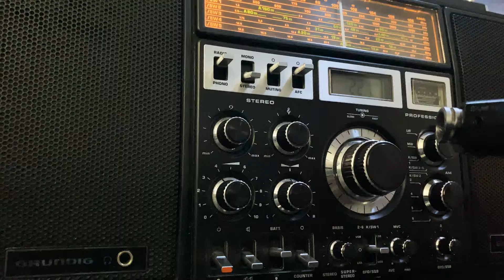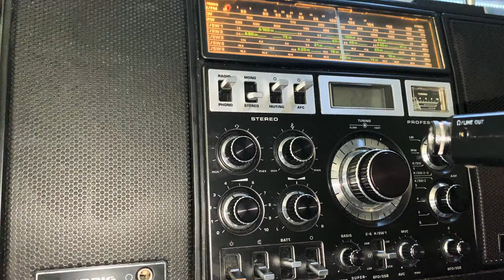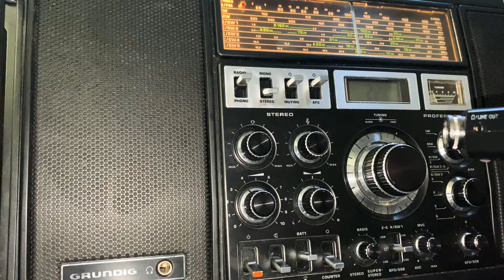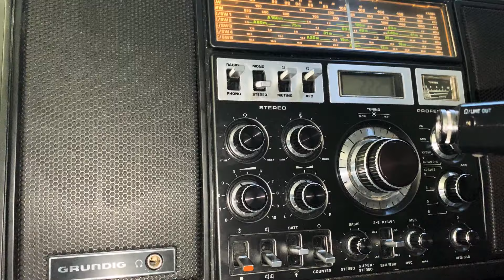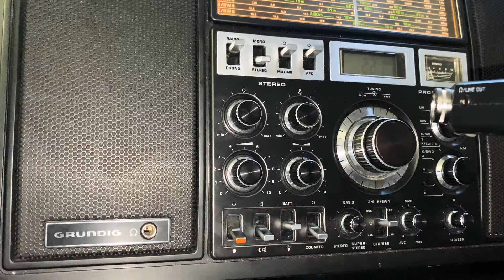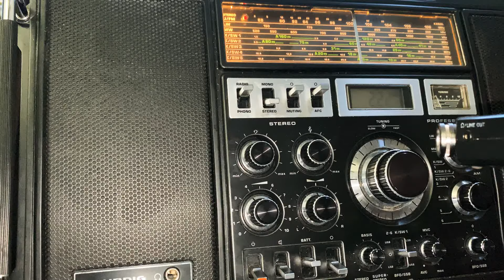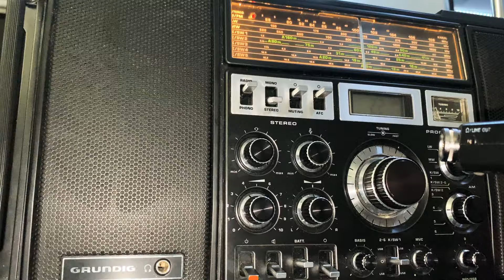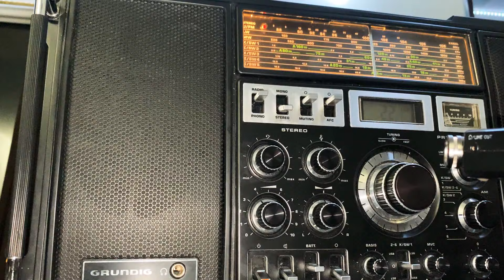Longwave Radio Session II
A snippet of the full session shot with the iPhone 11 Pro Max.